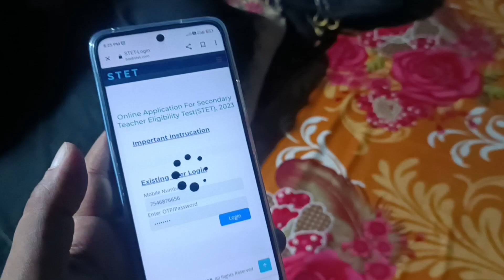Ye Bihar Sarkar Aur STET Nahi Jine Dega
इस वीडियो को आपने जितना प्यार दिया उसके लिए दिल से आपका शुक्रिया ♥️♥️♥️♥️♥️
सोमनाथ गुजरात VLOG 🔥🔥🔥:===

नमस्कार देवियों और सज्जनों स्वागत है मेरे चैनल पर
पहले मैं अपने बारे में आपको कुछ बता दू===
नाम: मुन्ना कुमार यादव ( बेरोजगार युवा)
घर: बिहार
देश : भारत
करता हु जेनरल कॉम्पिटिशन की तैयारी 😭
क्वालिफिकेशन: B.Ed
आगे ब्लॉग देखते जाइए मुझे समझते जायेगा!!
परिवार """" दादी♥️ मां♥️ पापा♥️ 3 बहन ♥️और अकेला मैं ♥️ और सभी दोस्त रिश्तेदार ♥️♥️

इस चैनल पर आपको DAILY VLOG """" LIFESTYLE VLOG """" TRAVRL VLOG """ EDUCATION VLOG """" INFORMATION VLOG """ aur VLOG ही VLOG आपको देखने को मिलेगा,,,,, उम्मीद है आपको पसंद भी आयेगा ।।
अभी तक आपने मुझे जितना प्यार और सपोर्ट किया है उसके लिए आप सभी लोगो का तहे दिल से शुक्रिया ।।
आपको जो पूछनी हो आप हम इंस्टाग्राम ये रहा इसके माध्यम से हमसे पूछ सकते है चाहे वो travel से related हो या education से:

majestic Munna
majestic Munna family